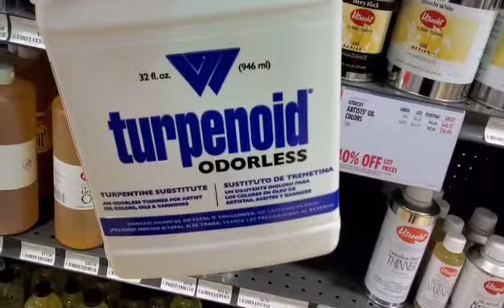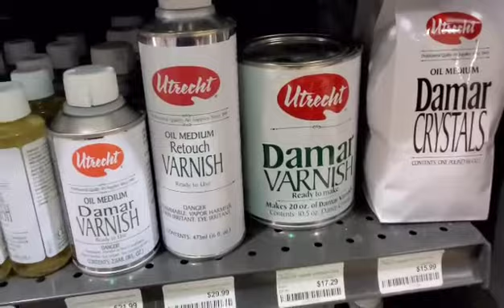𝗚𝗼𝗼𝗱𝗯𝘆𝗲, 𝗗𝗲𝗮𝗿 𝗣𝗮𝗶𝗻𝘁𝗶𝗻𝗴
Hello everyone, my name is Cedric Williams, and I am an artist 🎨

This YouTube video is for you to observe the beauty in coating a painting for the final process before framing n, such.  This painting is at Blick Art Materials in San Francisco Market St Down Town for everyone to see.  This is where I say goodbye to my painting! It's gonna hang up there for roughly six months before it's released back to me or get sold. If anyone have interest, I'm easy to contact.

Peace & Blessings 🙏🏾